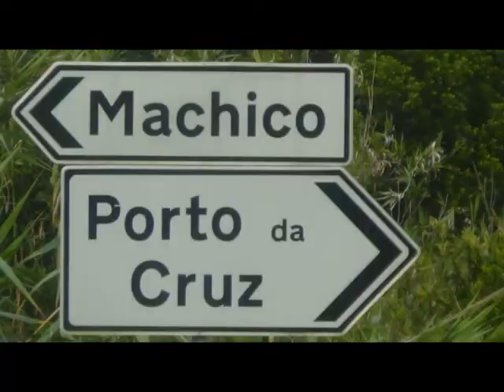Madeira Island - Porto da Cruz (2013)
Porto da Cruz, Madeira Island, Portugal